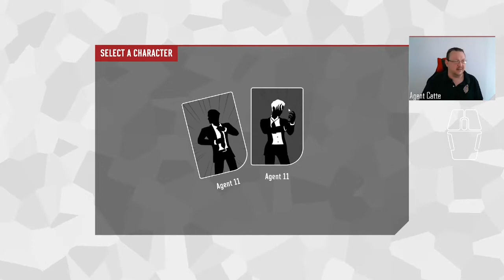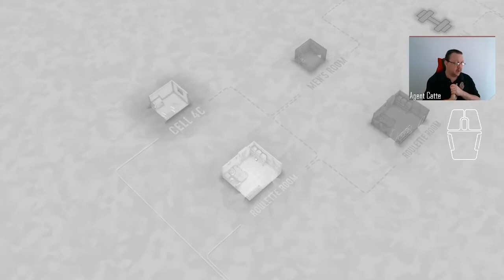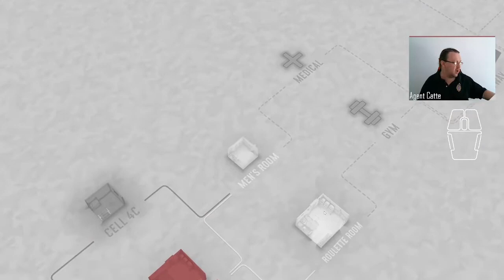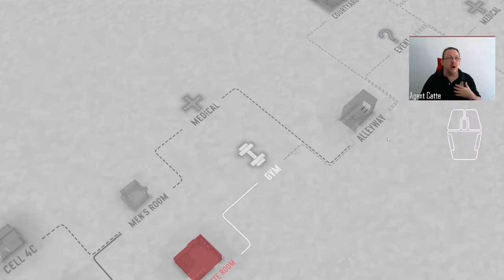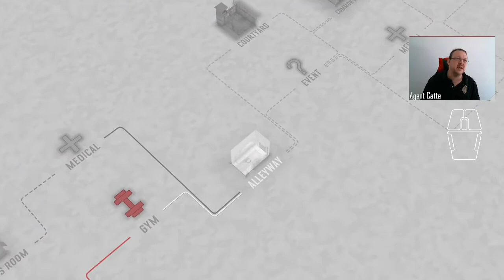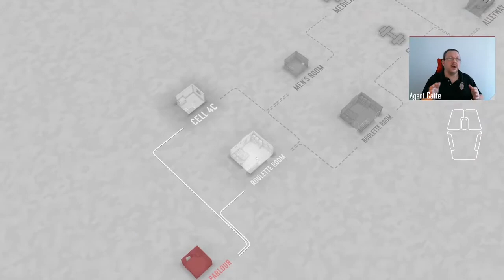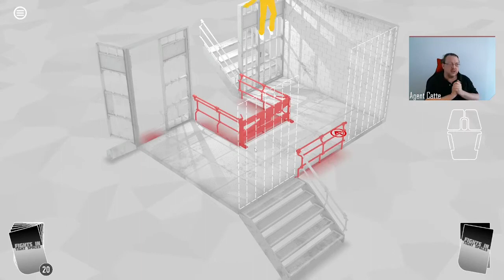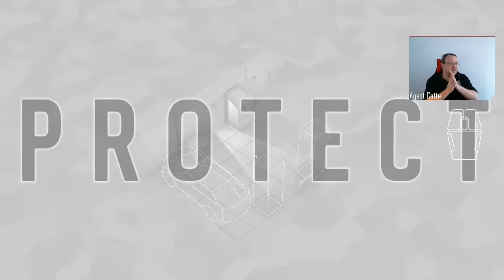Day 04 of Fights in Tight Spaces Daily Play Through 6/12/2021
This is my Daily Play playthrough. Each day, I try to play to complete the level, score as well as I can, and see how I did yersterday.  There are a couple of self imposed rules for the run.

My Rules of the Run are:
* No more than 3 play through attempts.
* Rollbacks are fine, no other requirements
* First win is the final win.  Once I complete, that's the day's play video done. Video length will vary for that -  if it's a very good or very bad day, it's quick. If it's a Very Especially Frustrating Day, it's 3 x 45 minute runs

Playing for Top 10 (legit score) means skipping events, and prioritizing fights, and harder fights (lieutenants) over 'safer' lower scoring runs. Health and money have multiple effects at the end, and Fights (indicated by the different venue) result in points. Minimize spending money, and skipping health or gym if the path to there has less fights than an alternate route.

Playing to complete means I can go "Event, Event, Last Round" as a fair strategy, including using gyms, going for shorter routes and using the cash to top up health.  Finishing the game is the priority if we're on round 3.  Lower risk means lower reward for the finish and if it's a bad run, I live with that scoreboard placement.   Filming is usually around 10am Brisbane Standard Time (AEST, no DST, no worries) which usually is within the first hour of the new daily play's existence. I get to go first. Then everyone else can better my runs.

Today was a later start around 11.30, and longer post-production time of "I forgot to upload the video after it was rendered"